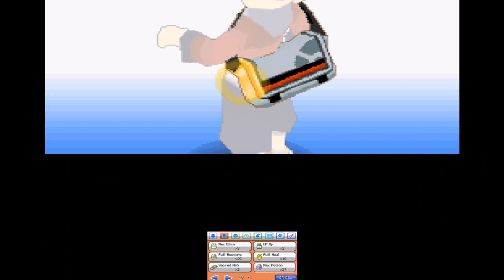Pokemon HeartGold #47: Elite Four Rematch Part 2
our hero has completed the first half of the rematch of the Kanto Elite Four by defeating Will and Koga, but the second half will prove to be much tougher as he will now battle Bruno and Karen in the back half of the Elite Four